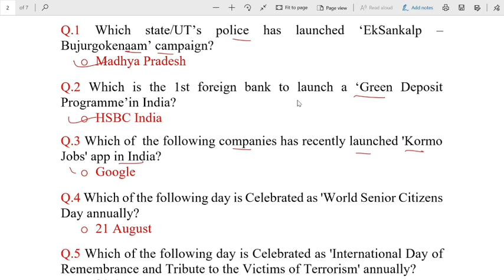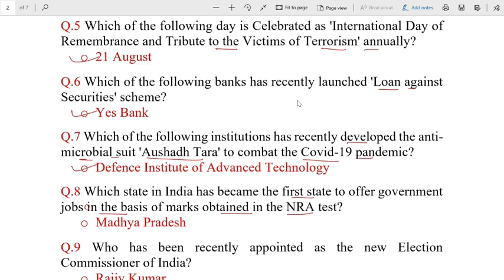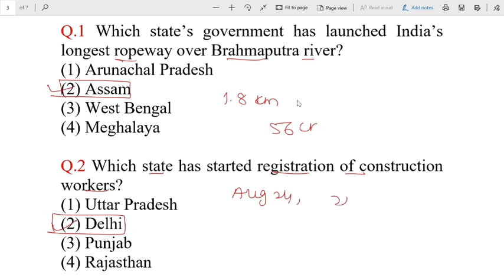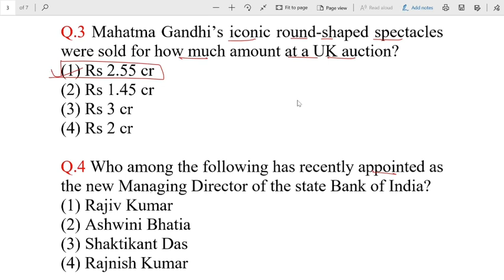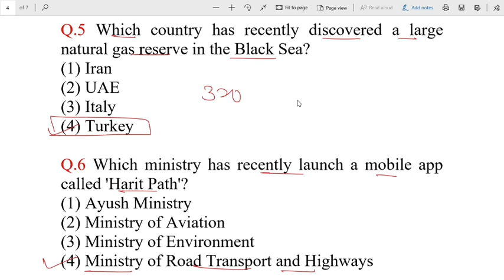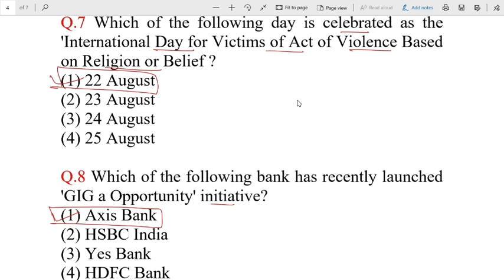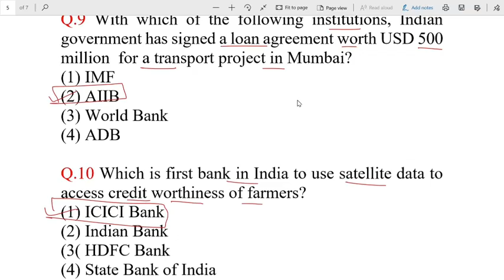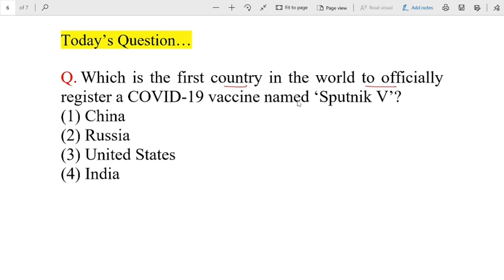Current affairs in English || 29 August 2020 || Important for all competitive exams